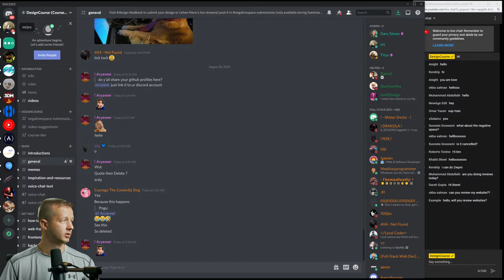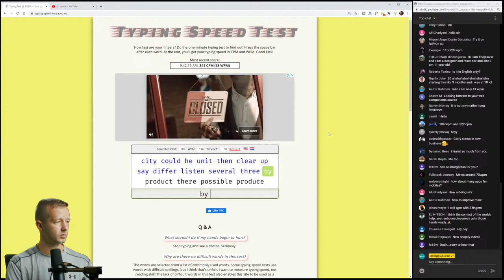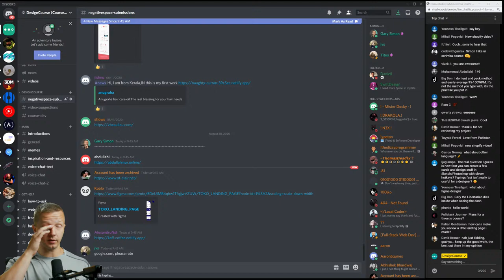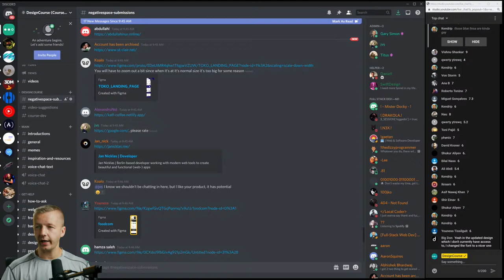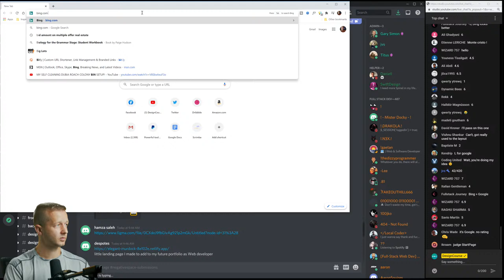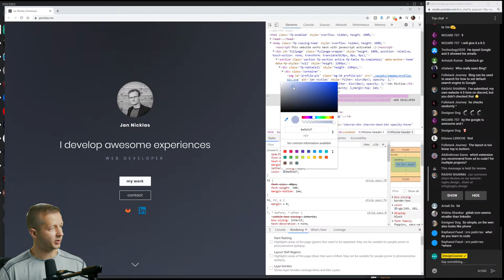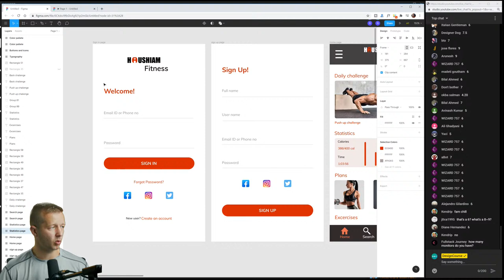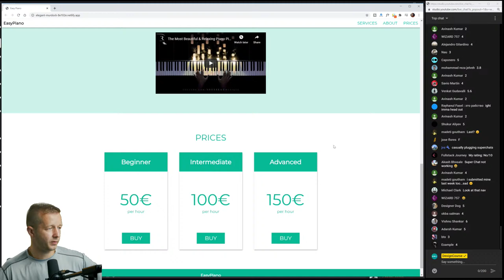How fast can I type? (AND UI/UX!)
Today, I'm having random fun on the stream. I'm going to see how fast I can type with a bunch of people watching me, and I may only do some super-chat only UI/UX reviews.

- Submit your design projects for review negativespace-submissions (NOTE: To combat spam, we have a new system where you must self-assign a role in news)